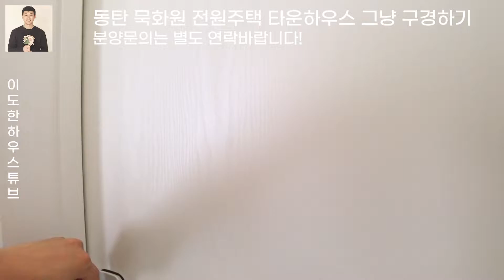동탄 시티뷰의 고급 타운하우스 묵화원, 건축주가 직접 살려고 지은 샘플하우스 그냥 구경하기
■ 동탄 묵화원 타운하우스
1. 분양가격 7억 후반~8억, 9억 대 토지별/건축면적 및 조건에 따라 가격 변동
2. 토지와 함께 주택 건축 조건으로 분양 중입니다.
3. 동탄 접근거리 차량 3~5분
4. 동탄역 및 오산IC 차량 15분거리
  ㄴ 향후 남사IC 개통 시 차량 8분
  ㄴ 남사IC는 올해 말, 내년 초 개통 예정
5. 동탄 호수공원 차량 8분
6. 영상 속 주택은 동탄 묵화원 내에 묵화원 건축주 분이 직접 거주할 목적으로
    지은 주택입니다.
- 내부 자재와 주택의 구성은 비교적 비용이 높게 적용되어 있습니다.
- 분양 받으시는 토지/주택의 경우 원하시는데로 커스터마이징이 가능합니다.
- 영상 속 샘플하우스의 지하주차장은 선택사항(추가비용)입니다.